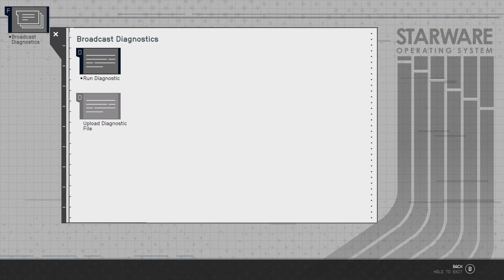Starfield - Singing Tree-Whale Songs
As top branch manager, we're off to deliver our bounty and sing the trees some whale songs!